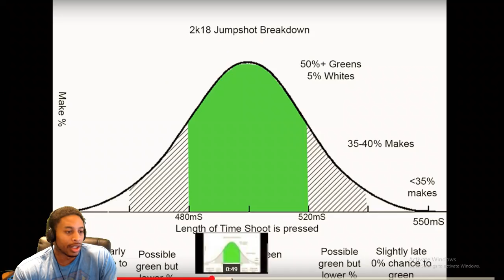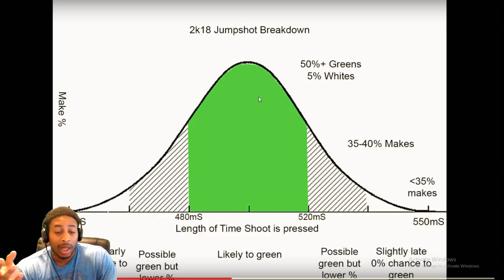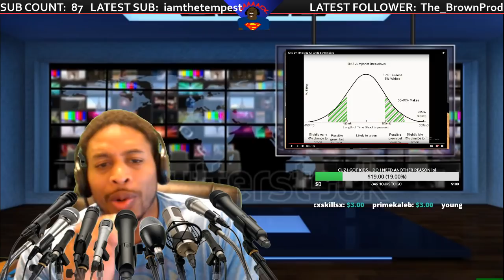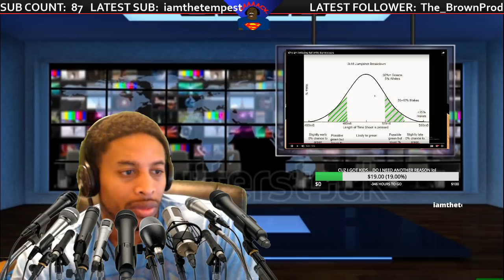THE REAL REASON YOU'RE MISSING FULL WHITE BAR RELEASES - NBA 2K18 ARTIFICIAL DIFFICULTY IS DUMB